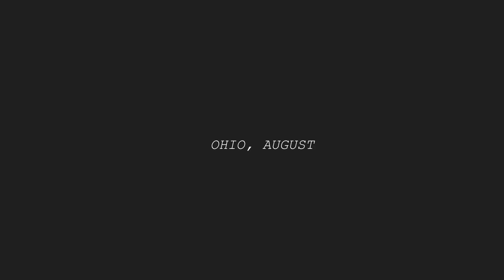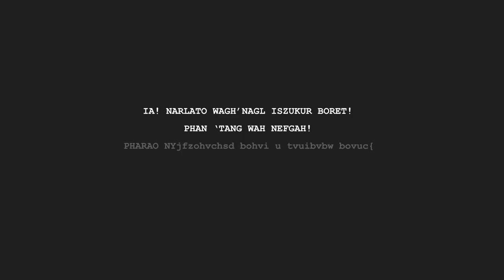"Ladybug, Ladybug, Fly Away Home" (Cthulhu) - Teil 1 | Pen and Paper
Jeder Patron ist eine große Unterstützung für uns, aber es ist natürlich deine Entscheidung, ob du Patron werden willst oder nicht!

Erlebt mit uns eine Geschichte um die Entführung der 5- jährigen Regina Balfour, im August 1984.

Wir spielen das erste Pen&Paper Abenteuer aus dem Band "The Things We Leave Behind" (Call of Cthulhu): "Ladybug, Ladybug, Fly Away Home"

Alex - Keeper
Niki - Claire Thompson, Child Welfare Services
Podrick - Suburban Cleveland Sheriff Tobias Porter
Marina - Dr. Florence Miller, Ägyptologin
Mario - FBI Agent Eric Hunter

Wir lieben es PNP Content für euch zu produzieren! Aber wie ihr sicherlich wisst, fließt nicht nur sehr viel Zeit in unsere Videos, sondern auch Geld. Als Kanal sind wir auf eure Unterstützung angewiesen, wenn wir das in der Form weiter betreiben wollen.

Wenn ihr uns mit einer einmaligen Spende unter die Arme greifen wollt, könnt ihr das nach wie vor gerne auch über Tipeeestream tun!